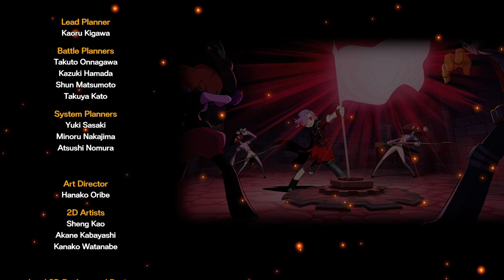Persona 5 Tactica Gameplay walkthrough PS5 ending